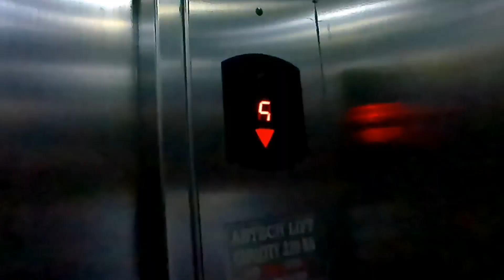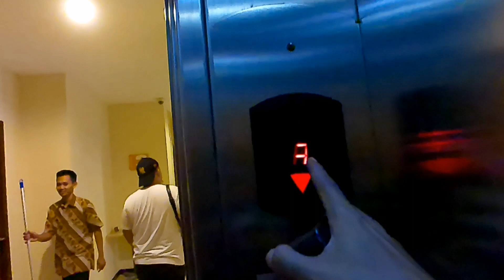Hotel Murah Di Jogja Dekat Malioboro | Review Hotel Murah Di Jogja Dekat Malioboro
tour jogja

 KRISTINA HOTEL
FAS: SHOWER, WELCOME DRINK TEA & COFFEE , WIFI ,TV ,AC ,PARKIR ADA DI DEPAN DAN BASEMENT
TLP:512076

folder
FOLDER
Folder channel
folder channel
candra kurniawan
rekomendasi tempat wisata jogja terbaru
review hotel murah di jogja dekat malioboro
hotel dekat malioboro
rekomendasi hotel dekat malioboro
hotel dekat malioboro murah bagus
hotel dekat malioboro jogja
hotel dekat malioboro bagus
penginapan murah di jogja dekat malioboro
review penginapan murah di jogja dekat malioboro
tempat wisata di jogja terbaru
tempat wisata di jogja paling populer
tempat wisata di jogja dekat malioboro
tempat wisata di jogja untuk anak-anak
tempat wisata di jogja heha sky view
tempat wisata di jogja terbaru 2022
tempat wisata di jogja yang sudah dibuka
tempat wisata di jogja terhits 2022
tempat wisata di jogja ramah anak
tempat wisata di jogja yang wajib dikunjungi
tempat hits di jogja
tempat hits di jogja 2022
tempat hits di jogja yang instagramable
tempat hits di jogja terbaru
tempat nongkrong hits di jogja
tempat makan hits di jogja
tempat hits di yogyakarta
tempat hits jogja terbaru
tempat dugem paling hits di jogja
10 tempat wisata hits di jogja
tempat wajib dikunjungi di jogja
tempat yg wajib dikunjungi di jogja
mitos jogja
mitos tentang jogja
mitos kraton jogja
mitos pohon beringin jogja
mitos suara gamelan jogja
ke jogja naik kereta
ke jogja naik mobil
ke jogja naik motor
ke jogja naik kereta dari jakarta
ke jogja naik bus
ke jogja lewat jalur selatan
ke jogja lagi kapan
ke jogja naik pesawat
ke jogja naik kereta dari cikarang
suasana baru malioboro yogyakarta saat ini terasmalioboro
situasi teras malioboro hari ini
pariwisata jogja
pariwisata jogja terbaru
pariwisata jogja saat ini
wisata jogja terbaru
pariwisata jogja hari ini
wisata jogja heha
pariwisata jogja
bus pariwisata jogja
bus pariwisata jogja terbaik
pariwisata di jogja
pariwisata di jogja terbaru
pariwisata yogyakarta
wisata jogja
wisata jogja bay
wisata yogyakarta
wisata jogja gunung kidul
jogja istimewa
yogyakarta
yogyakarta city
yogyakarta international airport
vlog jogja
vlog jogja bareng pacar
vlog jalan jalan ke jogja
vlog di jogja
vlog wisata jogja
vlog liburan jogja
vlog liburan ke jogja perjalanan
malioboro
malioboro jogja
malioboro yogyakarta
malioboro doel sumbang lirik
malioboro angklung
malioboro jogja malam hari
malioboro terkini
piknik jogja
piknik ke jogja
piknik di jogja
piknik yuk
piknik di kobong
malioboro yogyakarta
malioboro
malioboro jogja
malioboro terkini
tour jogja murah tour jogja 2022 tour yogyakarta
tour jogja bus tour jogja naik kereta